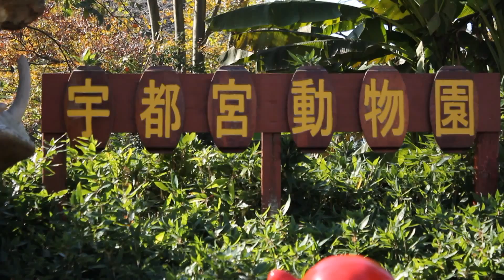Kuchu Buranko (Trapeze) / Bijomen Z PV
This is the video release of the choreographed song, Kuchu Buranco, from Bijomen's first full album, [Bijomen Z - Maho no Album -].